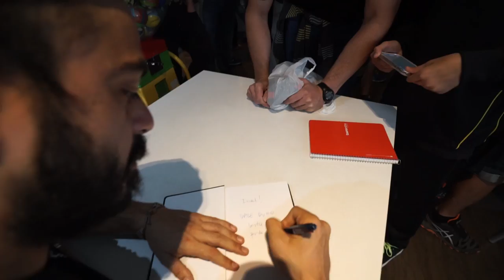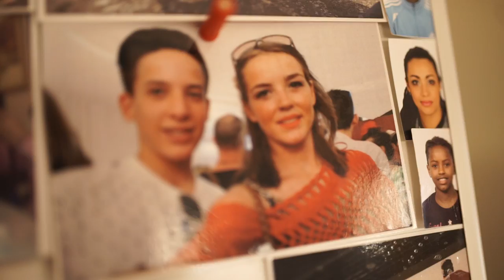Nuestra Nueva Casa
Aquí vamos con casita nueva y de las buenas :))

GRANADA LUNES 17.10
Av. Don Bosco, 2.
Fundación Caja Rural de Granada.
17 a 20.00 firmas
20 a 21.00 documental

CÁDIZ MARTES 18.10
C/Cajas de Aguas. Centro Cívico zona Norte.
El Puerto de Santa María.
17 a 20.00 firmas
20 a 21.00 documental

MADRID MIÉRCOLES 19.10
Universidad Politécnica de Madrid.
Calle Martín Fierro, 7.
17 a 20.00 firmas
20 a 21.00 documental

BARCELONA JUEVES 20.10
Espacio Ailaic
Passatge Utset, 14
17 a 20.00 firmas
20 a 21.00 documental